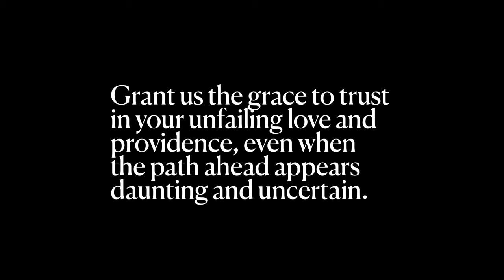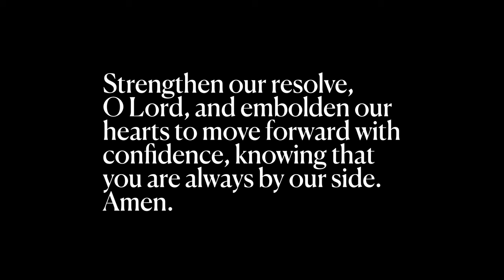Trusting in God & Crossing the Red Sea: Lenten Devotional 2